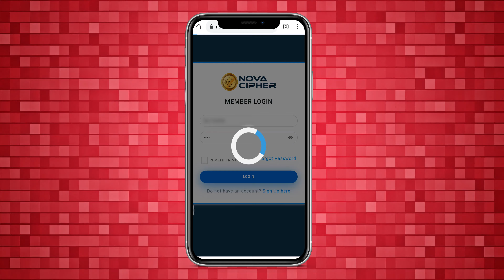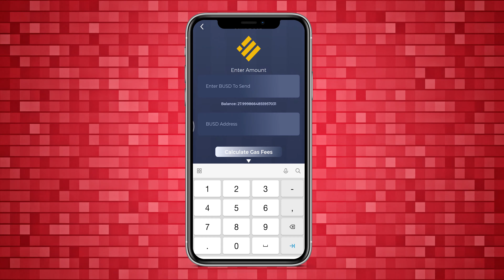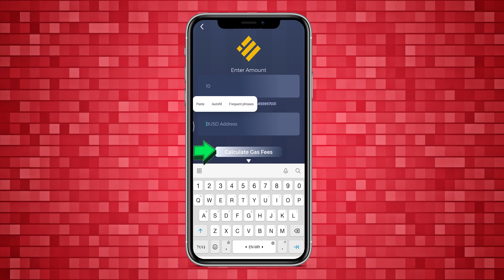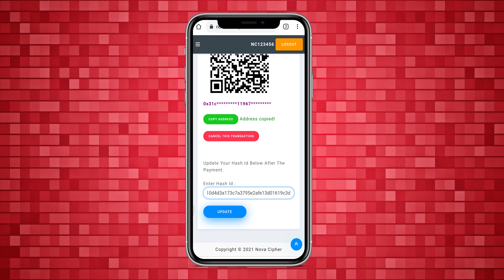How to add fund in top-up wallet from MNTG Wallet